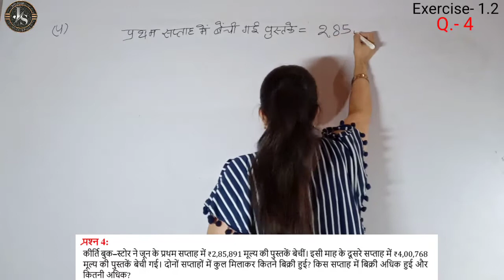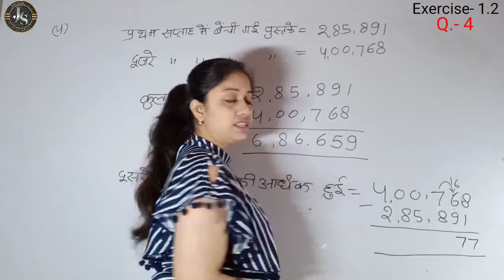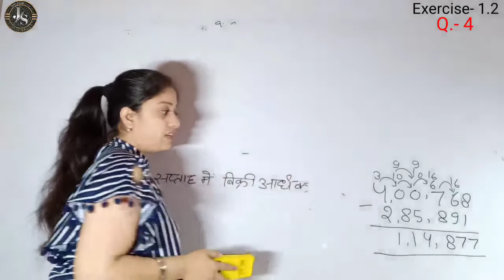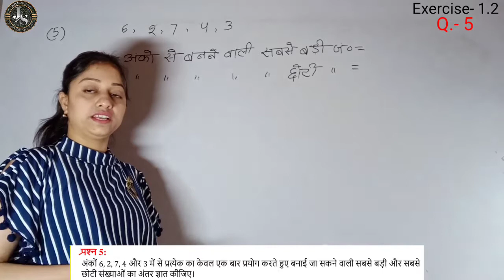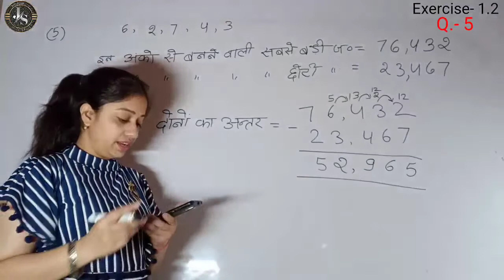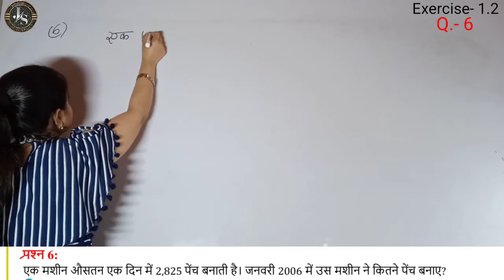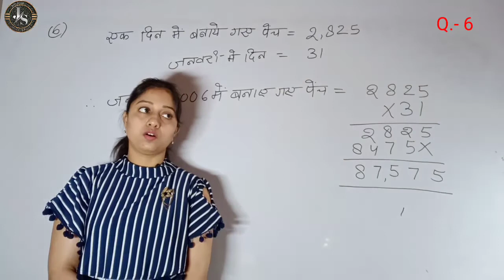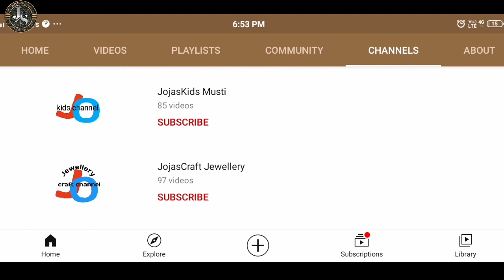Q4 Q5 Q6 - Ex 1.2 | NCERT Class 6 Maths Chapter 1 in Hindi | Class 6th Maths | Jojas Study | Jyoti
Q4 Q5 Q6 - Ex 1.2 | NCERT Class 6 Maths Chapter 1 in Hindi | Class 6th Maths | Jojas Study | Jyoti | Jyoti Gupta

hello...
1- Polytechnic (BTE)
2- B-Tech(UPTU)
3- Deled(BTC)

thanks...

maths class 6 chapter 1 knowing our numbers
class 6 maths chapter 1 knowing our numbers exercise 1.2
Class vi math ex 1.2
Class vi math ch. 1 ex. 1.2

maths class 6 chapter 1 exercise 1.2 question 4 5 6
maths class 6 chapter 1 exercise 1.2 question 4 5 6 in hindi
maths class 6 chapter 1 exercise 1.2 question 4 5 6 hindi medium
class 6 maths ch 1 ex 1.2 q.4 q5 Q6 solutions in hindi
class 6 maths ch 1 ex 1.2 q.4 q5 Q6 solutions in hindi ncert
class 6 maths ch 1 ex 1.2 q.4 q5 Q6 solutions in hindi cbse
class 6 maths ch 1 ex 1.2 q.4 q5 Q6  solutions in hindi NCERT cbse

class 6 maths chapter 1 exercise 1.2 in hindi question 4 5 6
class 6 maths chapter 1 exercise 1.2 in hindi question 4 5 6 ncert cbse
class 6 maths chapter 1 exercis 1.2 in hindi question 4 5 6
cass 6 maths chapter 1 exercise 1.2 in hindi question 4 5 6 ncert cbse in hindi

class 6 maths chapter 1 exercise 1.2 question 4 5 6 hindi medium ncert
class 6 maths chapter 1 exercise 1.2 question 4 5 6 hindi medium cbse
class 6 maths chapter 1 exercise 1.2 question 4 5 6 hindi medium
class 6 maths chapter 1 exercise 1.2 question 4 5 6 in hindi medium

1.2 maths class 6 question 4 5 6
1.2 maths class 6 question 4 5 6 ncert
1.2 maths class 6 question 4 5 6 cbse
1.2 maths class 6 question 4 5 6 in hindi

Class 6 math Ex 1.2 Q.4 5 6 in ncert
Class 6 math Ex 1.2 Q.4 5 6 in cbse
Class 6 math Ex 1.2 Q4 5 6 in
Class 6 math Ex 1.2 Q.4 5 6 in hindi

class6mathex1.2q4q5q6